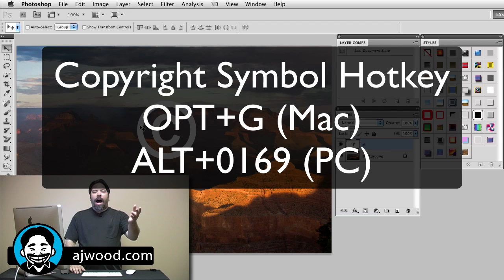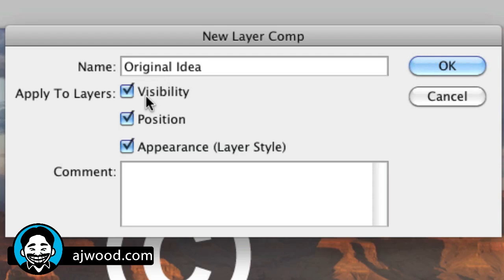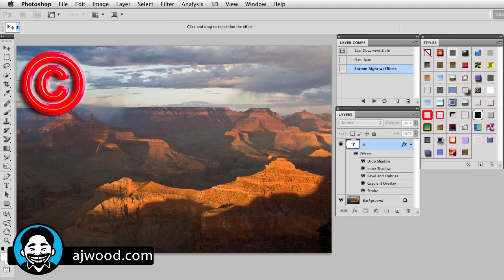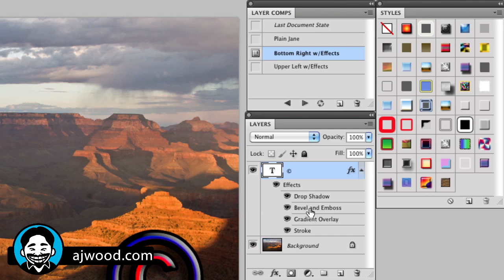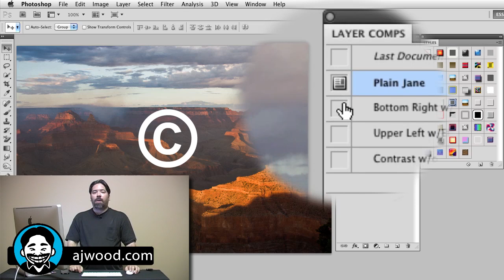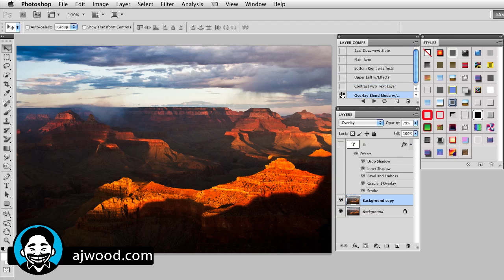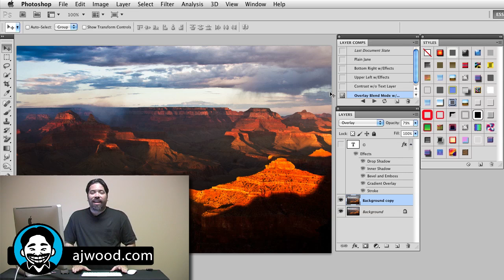How To Use Layer Comps to Organize Designs in Photoshop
- I Create Content #8. Learn how to organize your designs using Layer Comps in Photoshop.

Nation Association of Photoshop Professionals
NAPP Wants YOU!